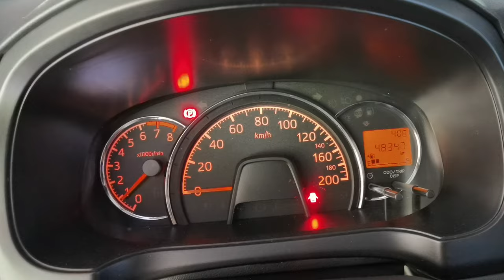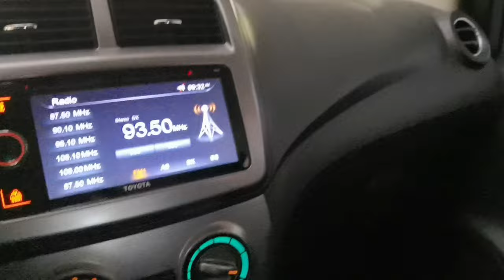TOYOTA WIGO G 1.0 MANUAL TRANSMISSION | REQUESTED VLOG | BUYER FROM LEYTE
💢 FINANCING REQUIREMENTS 💢

EMPLOYED;
   • 3 months Payslip
   • Bank statement
   • 2 valid ID’s
   • Proof of billing
   • 2x2 Picture
   • Contract of employment

BUSINESS/SELF-EMPLOYED;
   • 2 Valid ID’s
   • Bank statement

OFW/SEAMAN;
   • Contract of employment
   • 3 Months Proof of remittances
   • 3 months Payslip
   • 2 Valid ID’s
   • Bank statement

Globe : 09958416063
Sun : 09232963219